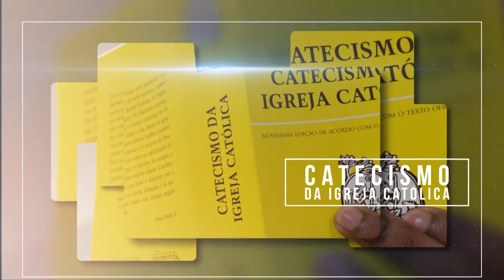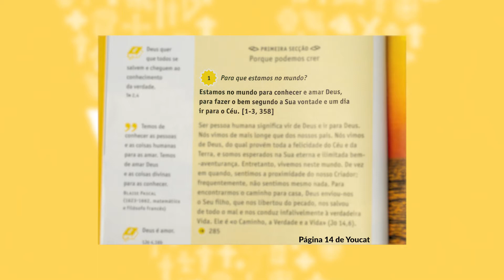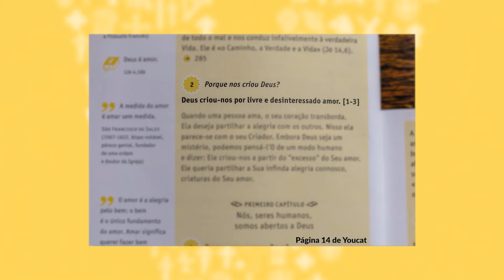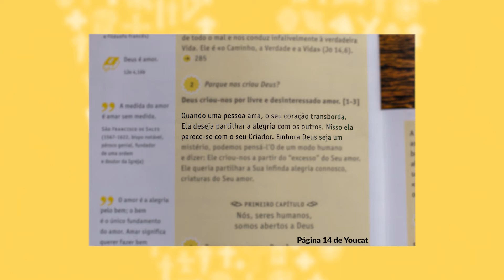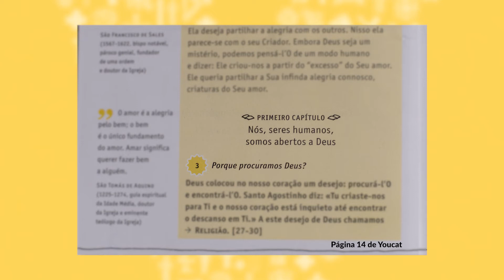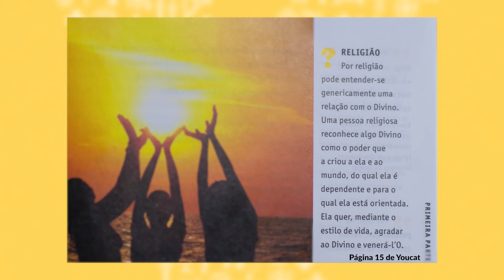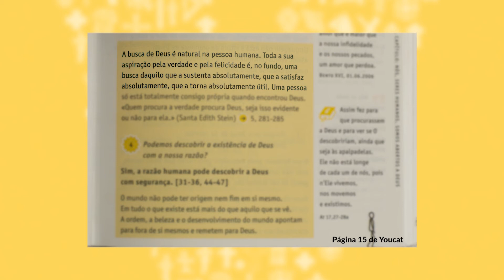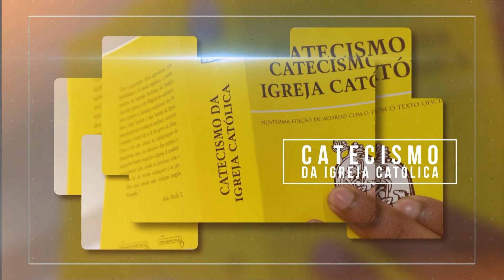PGM 2 - A Luz da Fé - O Homem é "capaz" de Deus